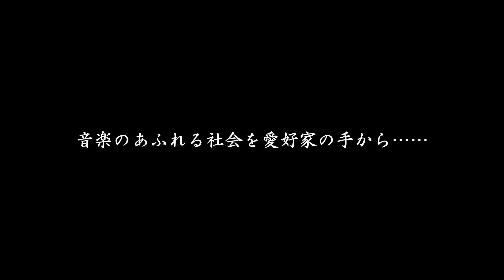【APS関東】2019/1/20『田園フーガ』花久の里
【第３回　APS音楽交流会】

【動画に収録した演奏】
1:36
J.S.バッハ＝ケンプ
　コラールプレリュード
　　　　　『我呼ばわる、汝イエス・キリストよ』BWV639
演奏：昆一成

4:55
シューベルト
　即興曲　Op.90-2
演奏：小竹永莉

10:48
ラフマニノフ
　幻想的ピアノ小品集　Op.３
　　２、前奏曲（鐘）
　　３、メロディ
演奏：昆一成

【当日演奏した曲目】
　シチリアーノ（フルートソナタ第２番　BWV1031　より）
　コラール『主よ、人の望みの喜びよ』BWV147
　　　　　『いざ来ませ、異邦人の救い主よ』BWV659
演奏：昆一成

シューベルト
　即興曲　Op.90-1
　　　　　Op.90-2
演奏：小竹永莉

ラフマニノフ
　　１、エレジー
　　２、前奏曲（鐘）
　　３、メロディ
　　４、道化師
　　５、セレナード

プロコフィエフ
　ピアノソナタ　Op.１
演奏：昆一成

APSの無料演奏会では、随時演奏者を募集しております。
詳しくはこちらのページをご覧ください。

【APS（関東）のホームページはこちらから】

【APS（関西）のホームページはこちらから】

昆一成の、Game play動画や自然菜園、ビデオブログなどはこちらから
K3チャンネル（Youtube）